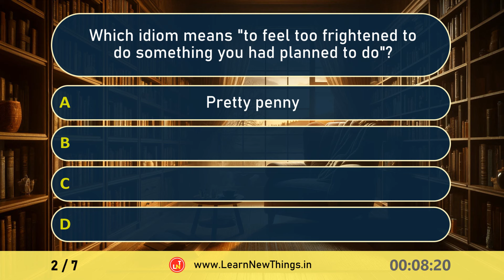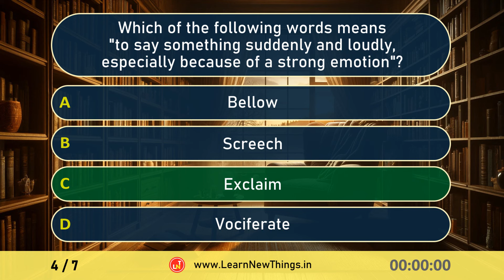English Vocabulary Quiz - Part 8 | 7 Questions | English MCQs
In this video, 7 important English vocabulary questions are asked. Below are the questions from the video:
Which of the following words means "unable to be understood or comprehended"?
Which idiom means "to feel too frightened to do something you had planned to do"?
Which is the synonym of "spooky"?
Which of the following words means "to say something suddenly and loudly, especially because of a strong emotion"?
Which is the antonym of "exorbitant"?
What is a person who enjoys reading books and spends a lot of time engaged in reading and studying called?
Which is the antonym of "peril"?